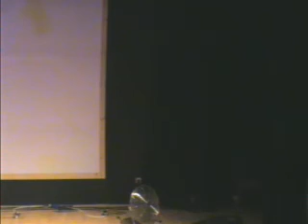Nevis Centre Hogmanay Show 2010 - Steve (wonderland) Interview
David Ogg interviews Steve Brown of Wonderland after they finished their first set. -- Recorded live on Justin.tv